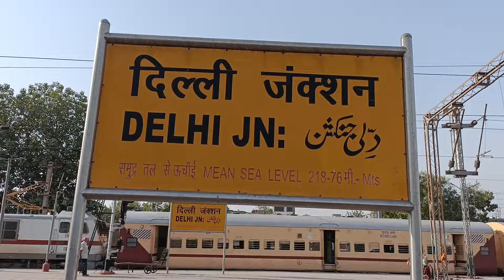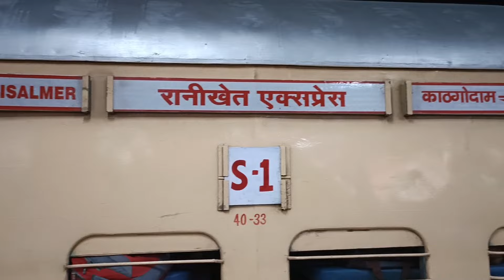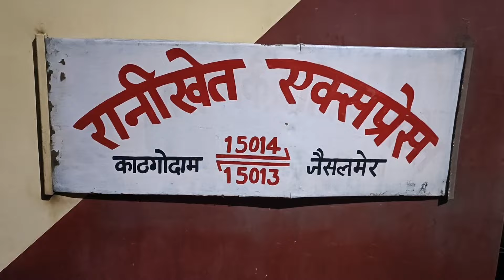Delhi to Nainital Tour 2024 By Train Road Bus I Haldwani Kathgodam to Nainital By Bus Tour 2024 I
Delhi to Nanital Tour 2024 By Train Road Bus I Haldwani Kathgodam to Nanital By Bus Tour Guide 2024 I Delhi Se Nanital Kaise Jaye Complete Information June 2024 I

Nearest Airport - Pantnagar (PGH)
Nearest railway Station - Kathgodam (KGM) & Haldwani (HDW)

How can I go to Nainital from Delhi?
How to visit Nainital by train?
What is the distance between Delhi and Nainital?
How long does it take to reach Nainital from Delhi?
What is the cheapest way to reach Nainital from Delhi?
What is the fastest way to reach Nainital from Delhi?
What is the best way to reach Nainital from Delhi by road?

how to reach nainital from delhi
nainital tour
delhi to nainital train
delhi to nainital by bike
delhi to nainital best bus
nainital tourist places
nainital tourism
nainital
tourist places in nainital
nainital tourist places in hindi
top 10 tourist places in nainital
tourist places in nainital in hindi
nainital tourist place
places to visit in nainital
nainital tour
nainital top 10 tourist places
nainital tourist spot
top place in nainital
top 10 places in nainital
place to visit in nainital
top place to visit in nainital
top 10 places to visit in nianital
nainital lake